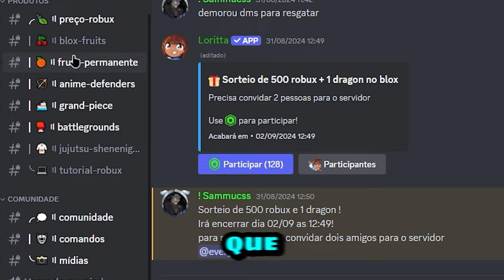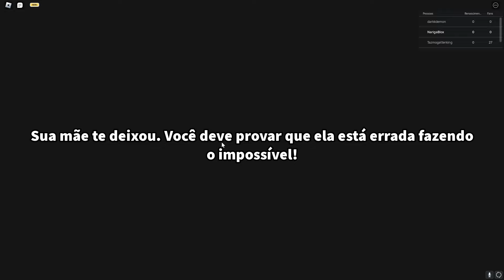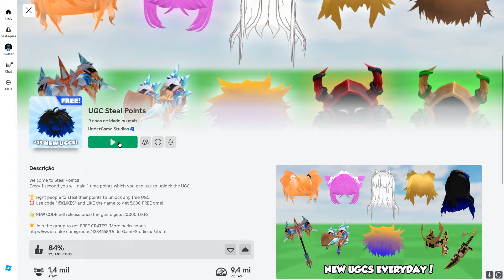COMO PEGAR AURA GRATIS + 5 ITENS GRATIS NO ROBLOX! 😍 (2024)